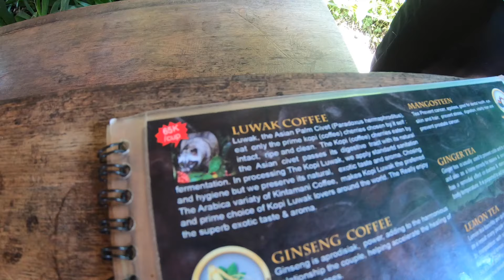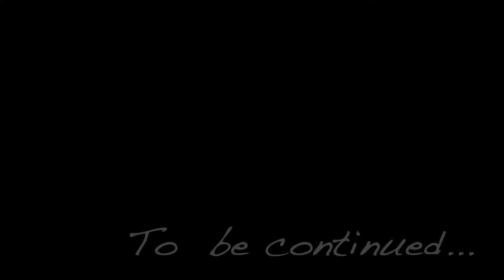Ubud Vlog Part 2 (Drinking Poop! , Bali Swing) | ウブドウンココーヒールワック）バリブランコ P2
Welcome back to Isla Lifedstyles Vlog!

So yes guys here is the part 2 of Gianyar Vlog!
In this Vlog we tried the worlds famous Luwak Coffee which is the Luwak coffee made with the Poop of the Luwak cats and then tried the worlds famous bali swing and it was so so fun!!!

Don't have much to say so hope you guys enjoy the Vlog!

PEEEAAACE!